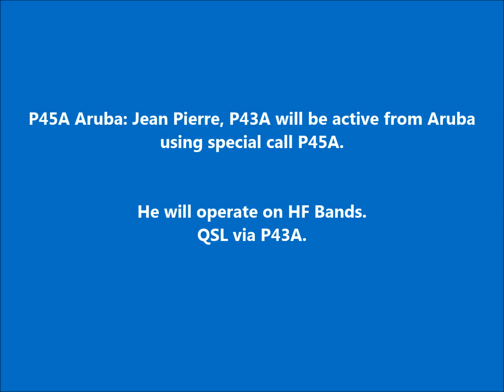P45A Aruba. From dxnews.com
P45A Aruba: Jean Pierre, P43A will be active from Aruba using special call P45A.